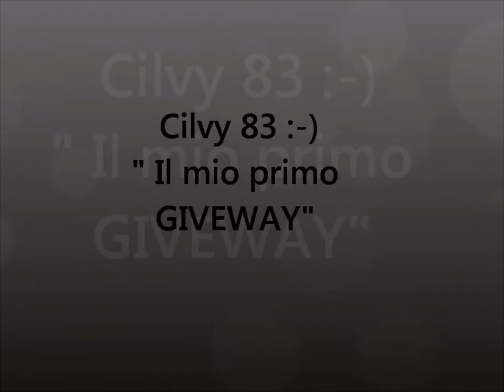Il mio primo GIVEWAY :-) -CHIUSO -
Ciaoooo!!! Apro ufficialmente il mio primo concorso!!
Ps. Non guardate troppo l'unghia del pollice che questa mattina è saltato un pezzo di smalto e ho dovuto ri-spennellare in quanto ero di fretta e avevo un appuntamento..E' inguardabile lo so ma mica potevo andare con un pollice rovinato!! Ih Ih Ih